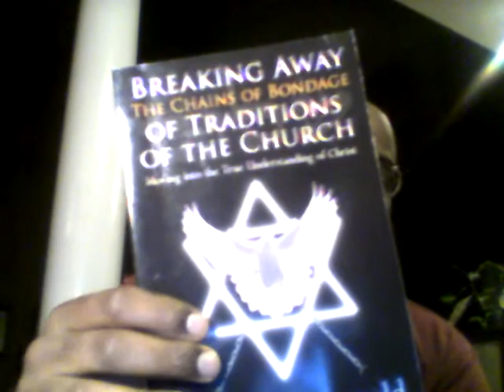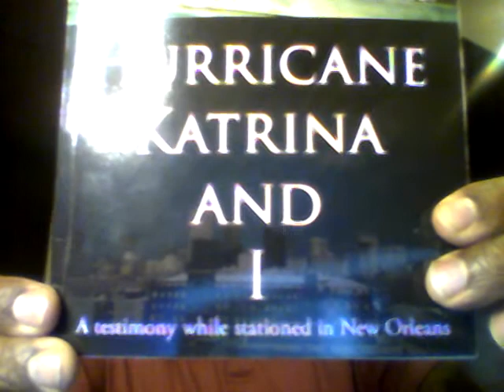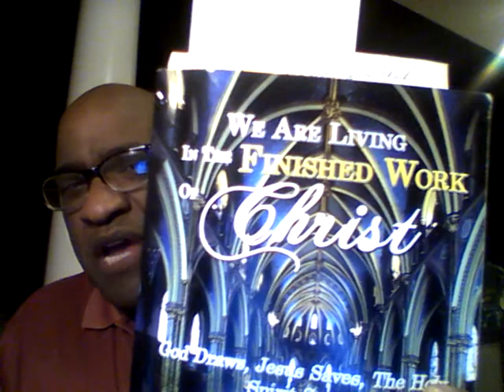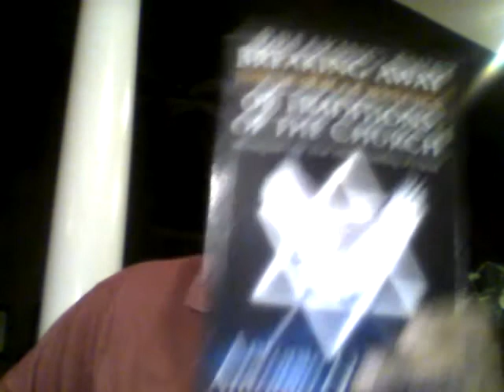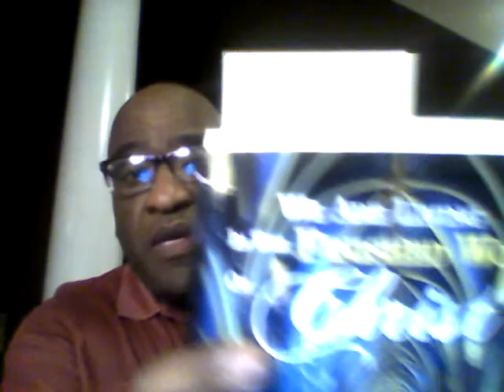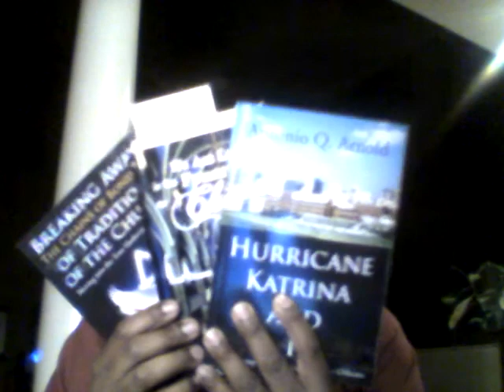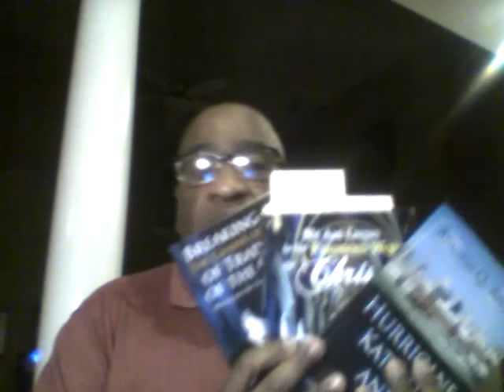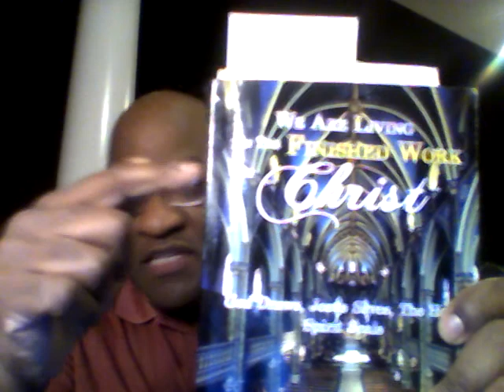Rev. Dr. Antonio Arnold Christian Books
Saints and scholars you owed it to yourself to obtain a copy of my books.  These book will change and educate you on the details of ministry, church government, true meaning of Christmas, Islam, Church History, Article of Faith, Church Customs, plus understanding Biblical content, and some words  from Hebrew and Greek, Pastors, Church sins, family, God's order, and my experience while serving on Active Duty.
1.  wearelivinginthefinishedworkofChrist.com
2.  HurricaneKatrinaandI.com
3.  Breakingthechiansofbondageoftraditionsofthechurch.com